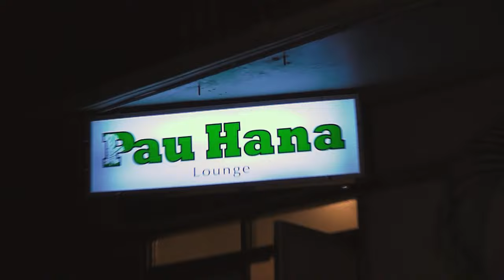Pau Hana Lounge